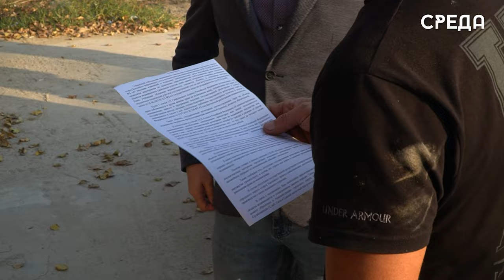Рейдовые мероприятия по выявлению незарегистрированных жилищных объектов прошли в Каспийске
2 ноября финансовое управление администрации Каспийска провело рейд по выявлению не зарегистрированных жилищных объектов. На этот раз проверки была в  микрорайоне Кирпичный линия 12.

Отметим, что в следующем году данная улица попадает под программу капитального ремонта Дагестана «Мои дороги». В связи с этим представители администрации проводят рейдовые  мероприятия именно по данному адресу, дабы вычислить уклонистов от уплаты налогов и поставить из в известность.